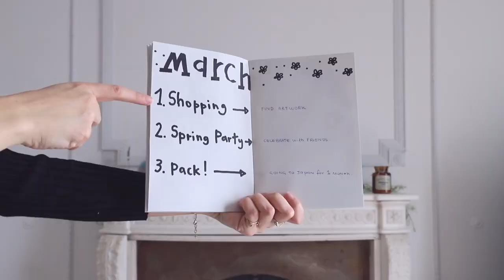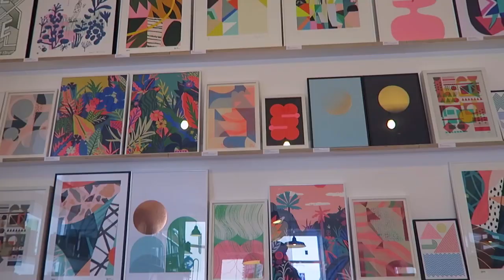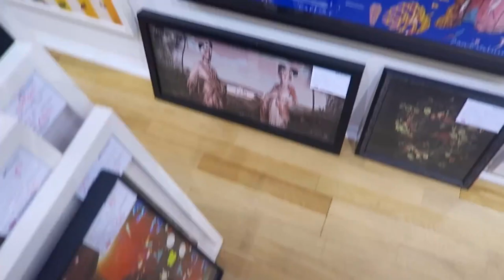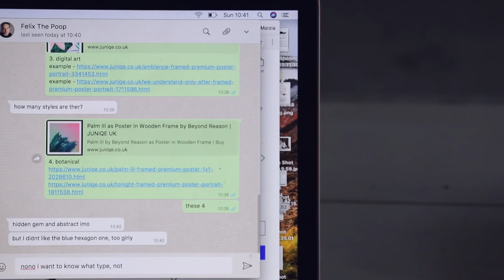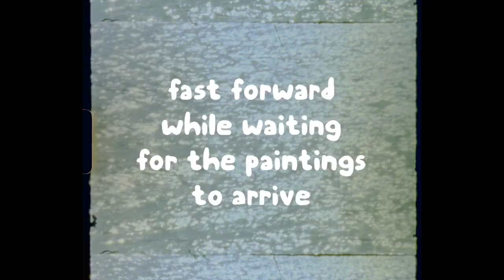MARCH NOTES 2018 (CutiePieMarzia/Marzia/русские субтитры/rus sub)